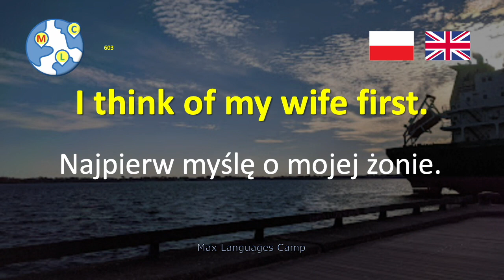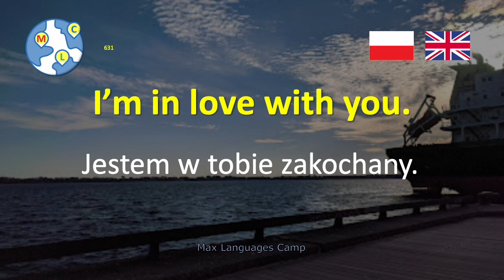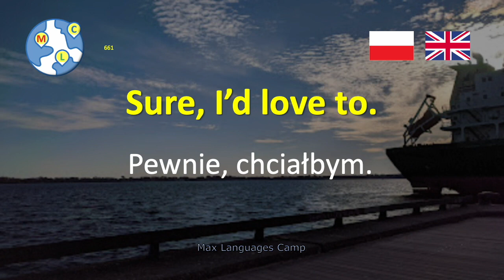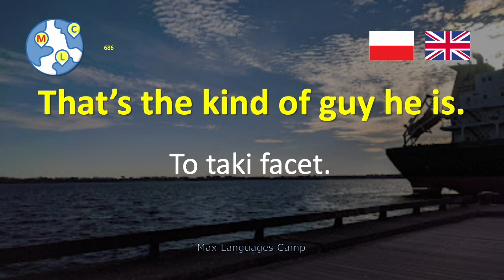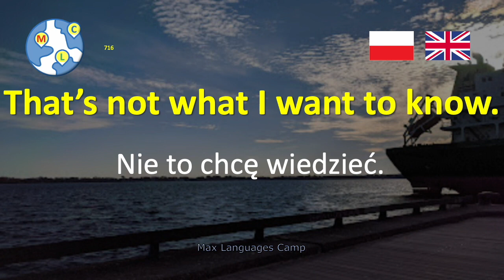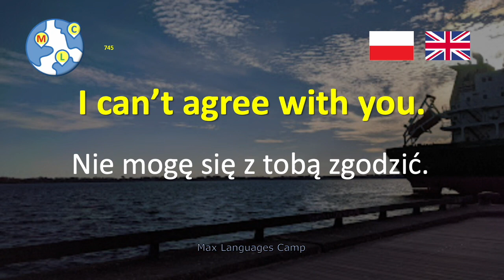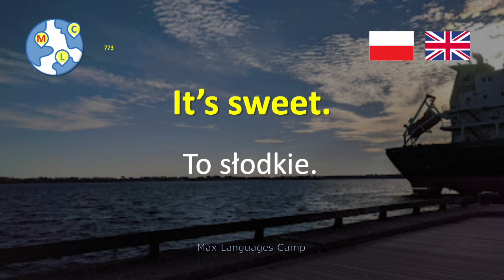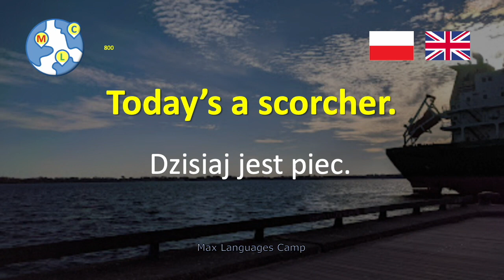4 MLC 🇬🇧angielski | Słuchaj i mów ćwicz z 1000 zdań średniozaawansowany